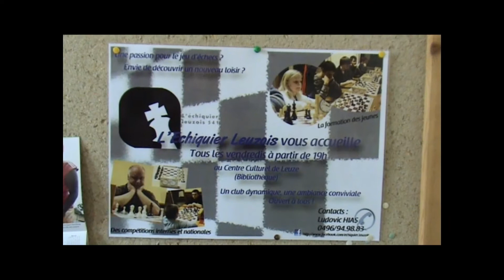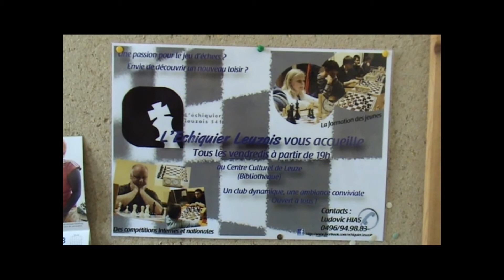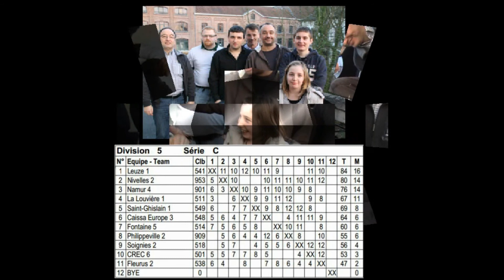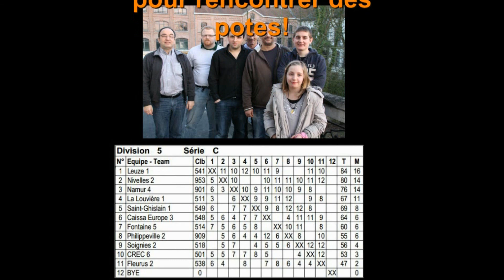Interclubs nationaux d'échecs à Leuze-en-Hainaut en Belgique ronde 9 le 17/02/2013.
Interclubs nationaux d'échecs à Leuze-en-Hainaut en Belgique ronde 9 le 17/02/2013. Diaporama photos et vidéos.